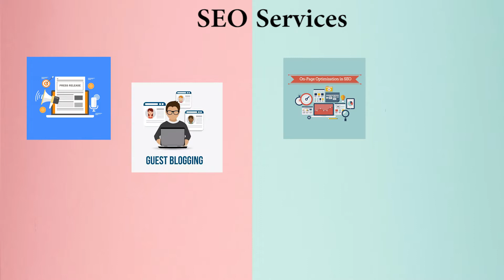Best Digital Marketing Company/Agency in Nigeria | Best SEO Company in Nigeria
We are the best Marketing & SEO professional providing our services worldwide.
If you need some long-term engagement then we are also providing marketing & SEO professionals on-demand or contract basis. So if you are looking for the best marketing professionals in Nigeria or SEO professionals in Nigeria then you can contact us or call us and our team will take care of all of your problems. We are available to work on a monthly, hourly, or simply by project basis, so you don’t have to worry about anything.

Best Marketing Company/Agency in Nigeria
Codinglions is the best marketing company in Nigeria, our team can help you with Blog Writing, Social Media Marketing, Email Marketing, Influencer Marketing, Video Creations, Graphic Designing, Managing Google Ads, and a lot more as per your business requirements. Our team can manage your brand’s social media profiles and can assure you will get more business every month. We provide outstanding marketing solutions so it doesn’t matter that either you need to promote your business at the national level or international.

Best SEO Company in Nigeria
Codinglions is the best SEO company in Nigeria, our team can help you with On-Page Optimization, Press Release, Guest Posting, Image & Video Sharing, Social Bookmarking, Directory Submission, Link Building, PDF/PPT Submission, and a lot more to help your business. We provide monthly, quarterly, yearly SEO services: also if your business will need some individual SEO service we can assist and help you in the best possible way.